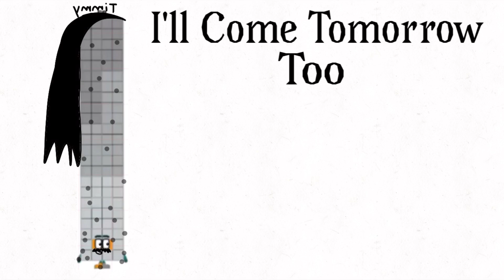Time Love Episode 762